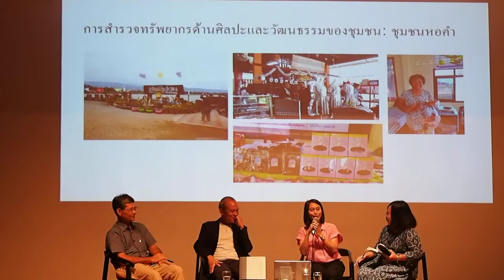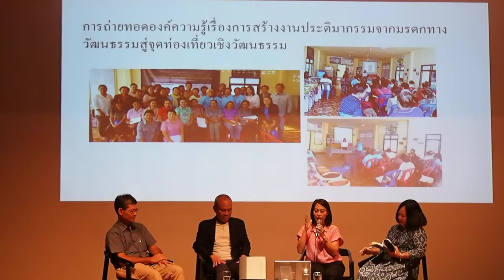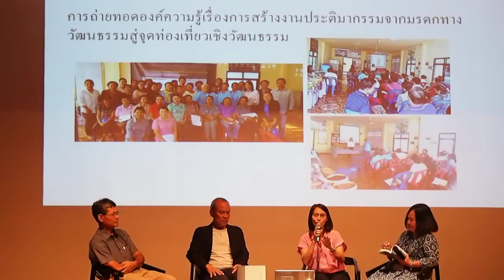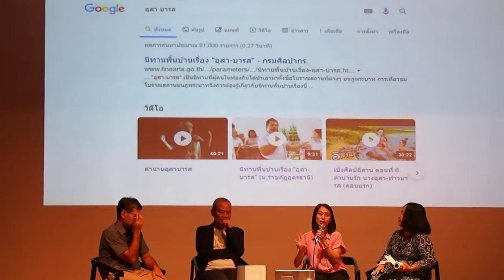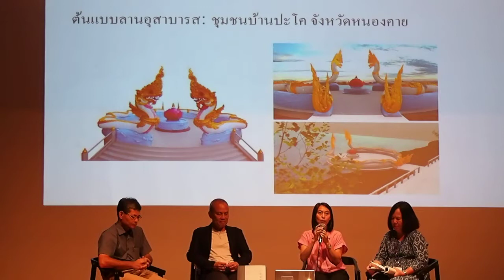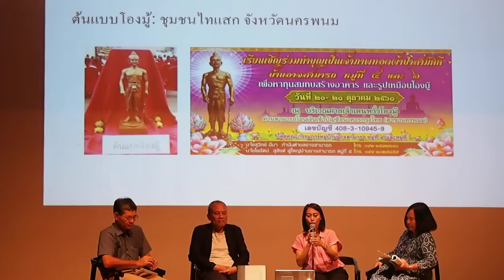การจัดการสารสนเทศเพื่อการศึกษาวิจัยด้านศิลปวัฒนธรรม - ศิลปากร (คลิปที่ ๓)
การเสวนาวิชาการหัวข้อ "การจัดการสารสนเทศเพื่อการศึกษาวิจัยด้านศิลปวัฒนธรรม"  วิทยากรโดย  ศ.ดร.ศักดิ์ชัย  สายสิงห์ คณะโบราณคดี , รศ.ดร.ชัยยศ  อิษฏ์วรพันธุ์ คณะจิตรกรรมฯ , ผศ.ดร.ผุสดี  ดอกพรม  คณะอักษรศาสตร์  ดำเนินรายการโดย  คุณสมปอง  มิสสิตะ   หัวหน้าห้องสมุดพระราชวังสนามจันทร์   มหาวิทยาลัยศิลปากร

การเสวนานี้เป็นกิจกรรมภายในงาน "อวดของ : โครงการสัมมนาทางวิชาการเรื่องการจัดการและพัฒนาสารสนเทศด้านศิลปวัฒนธรรม"  จัดโดยสำนักหอสมุดกลาง  มหาวิทยาลัยศิลปากร  เมื่อวันอังคารที่ ๒๐ สิงหาคม ๒๕๖๒  เวลา ๑๔.๑๕ - ๑๖.๓๐ น.  ณ ห้องออดิทอเรียม ชั้น ๕  หอศิลปวัฒนธรรมแห่งกรุงเทพมหานคร